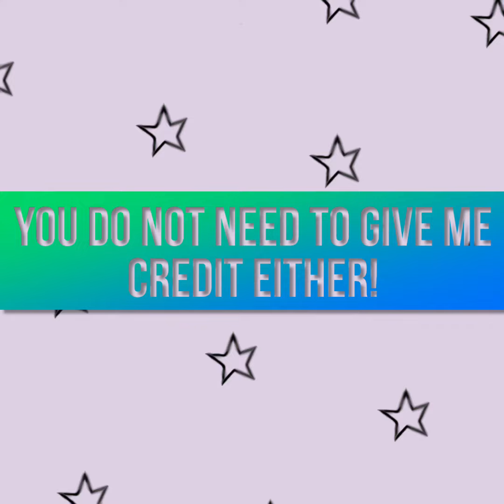5 Free INTROS! girl+boy intros!